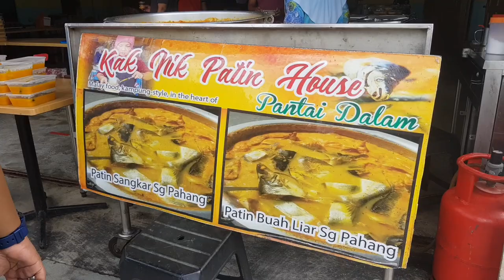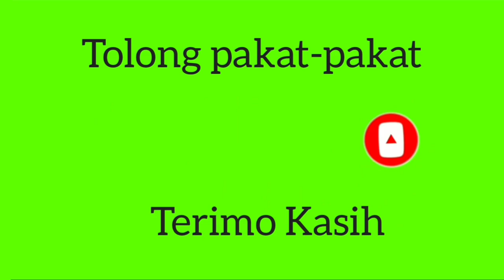Kak Nik Patin House | Patin Tempoyak Paling Best | Selera Pantai Timur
Kak Nik Patin House di Pantai Dalam, selain menyediakan patin tempoyak yang paling best di Kuala Lumpur ini, restoran ini juga menyediakan masakan kampung, selera Pantai Timur.

Menunya seperti;
Gulai Udang Galah,
Udang Galah Masak Merah,
Gulai Siput,
Ulam-Ulam Sambal Belacan,
Daging Masak Kunyit,
Daging Masak Kicap,
Patin Goreng,
dan lain-lain lagi.

Anda perlu datang untuk cuba sendiri.
Memang sedap!

Alamat:
Kak Nik Patin House
Lot 28942, Kg Pantai Dalam,
Lorong Masjid,
59200 Kuala Lumpur

Waktu Operasi:
Isnin hingga Sabtu
11.30pagi hingga 6petang.

Terima Kasih.

Video memasak masakan Kelantan oleh:
Dapur Aunty Nab